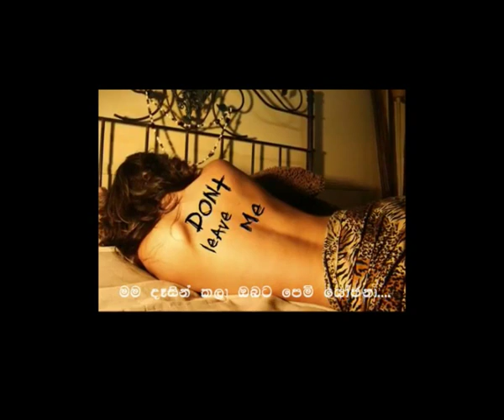ආලෙන් වෙලාගන්න (Whistling) || NS music :: | Nipuna Siripathi ️🎼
Whistling Artist : Nipuna Siripathi

crAzy whistling (Done for Fun..)